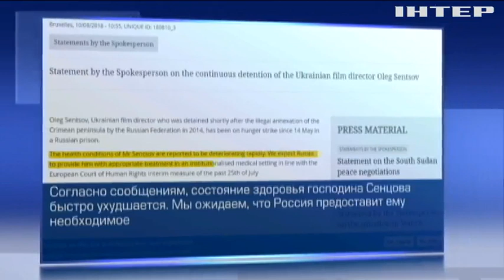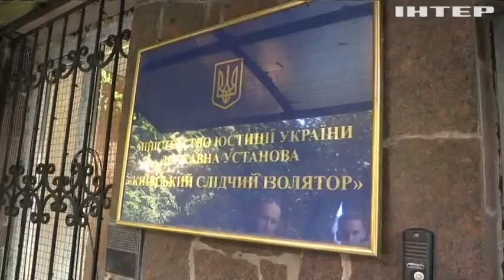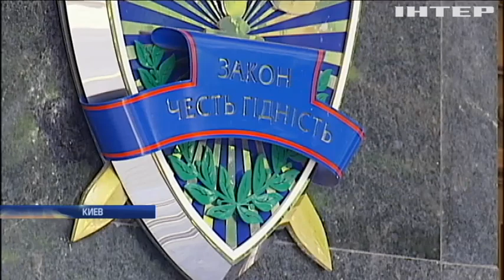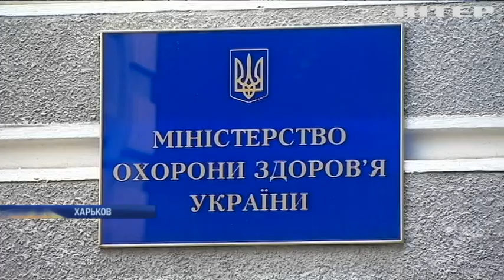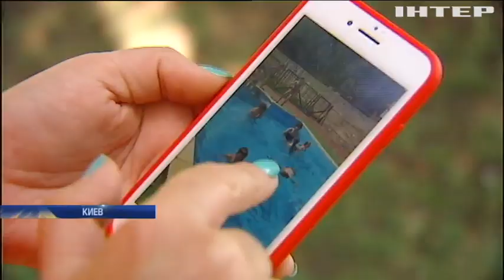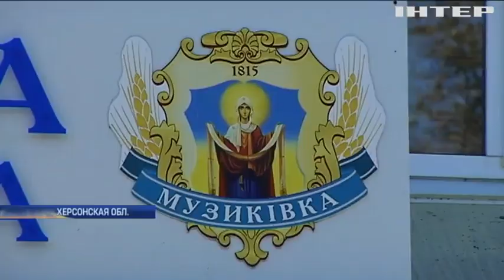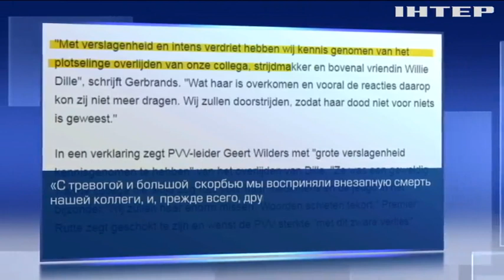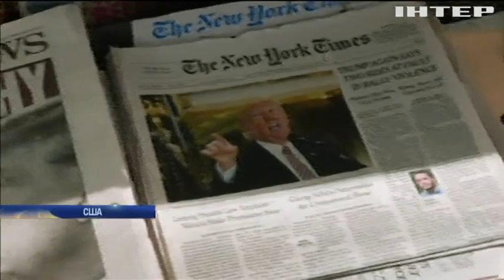Подробности, выпуск за 10 августа 2018 года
Смотрите в этом выпуске:
Спаси себя сам. В Харькове диабетики просят не лишать их права на жизнь, почему город отказался платить за инсулин?;
Море безразличия. Помогут ли окружающие, если вы будете тонуть, и почему рассчитывать на "скорую" не стоит?;
Главные мигранты страны. Тесть и теща Трампа стали гражданами США, почему это возмутило американцев?